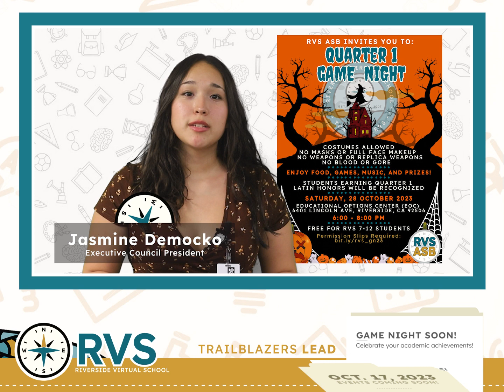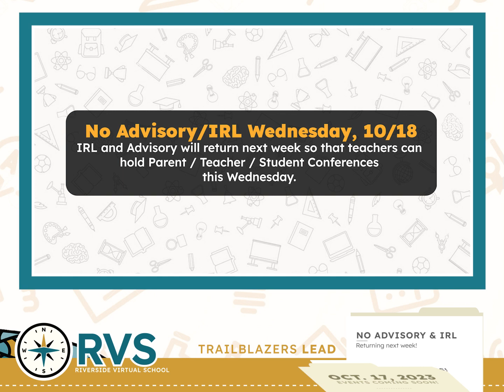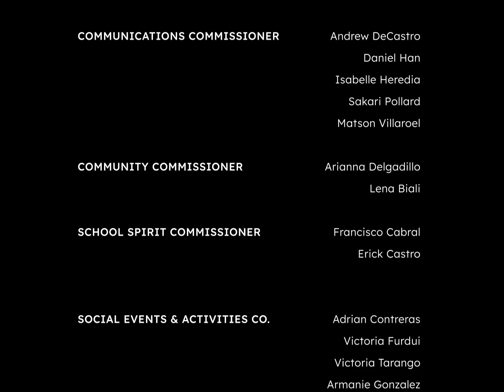DAILY DOWNLOAD - 10/17/23